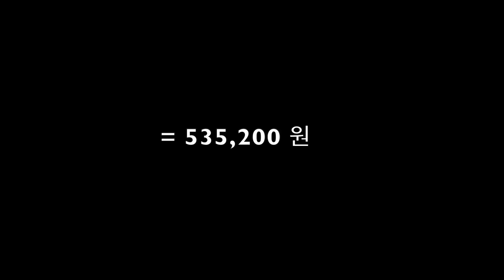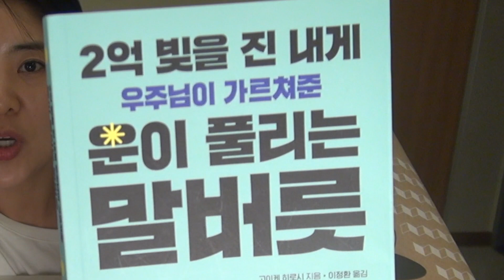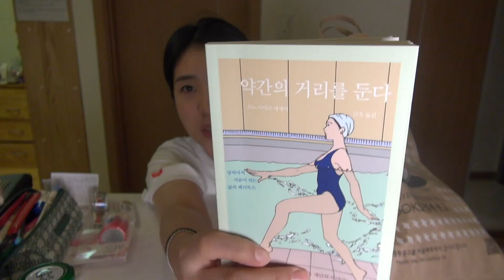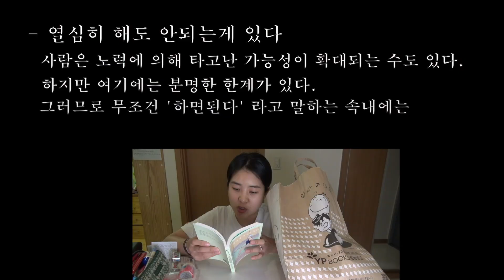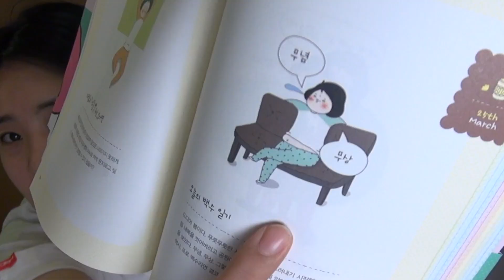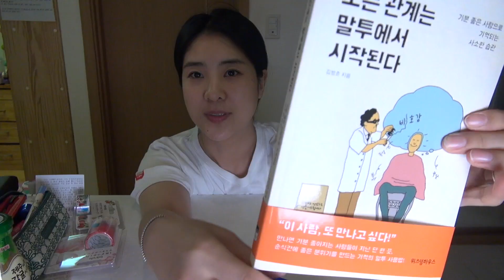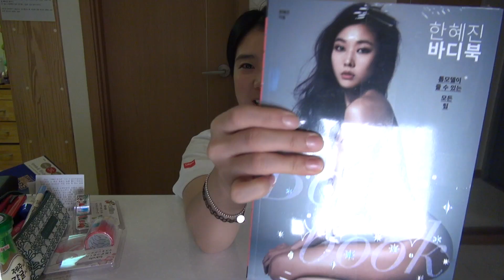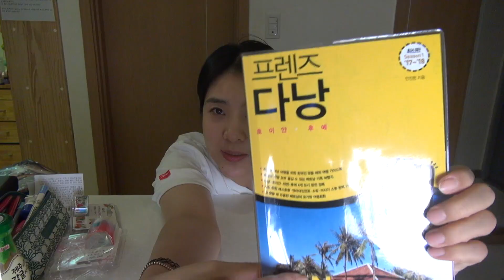강유미의 교보문고 영풍문고 무려 50만원 하울!! /책 소개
강유미 욜로 인증 ~ ㅠㅠ